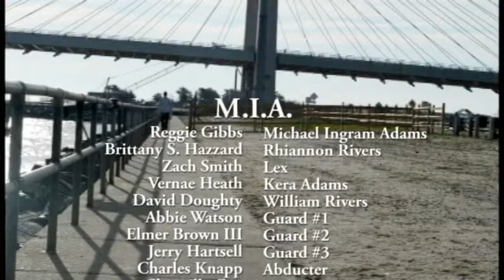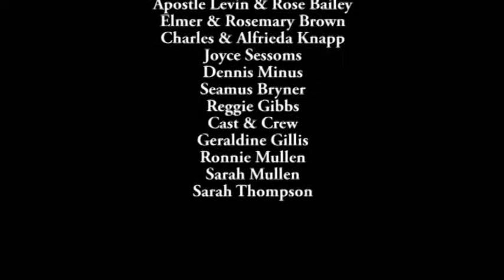Travis Brown's "M.I.A." Short Film (Official Movie)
Former covert agent, Michael Ingram Adams (Reggie Gibbs) is hired to rescue the daughter (Brittany S. Hazzard) of a wealthy businessman (David Doughty) from a ruthless criminal (Zach Smith).

Director of Photograhy~Seamus Bryner
Character Created by: Reggie Gibbs
Writer~Travis Brown
Producer~Travis Brown
Director~Travis Brown